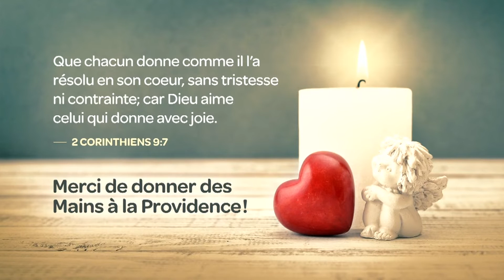Carême 2020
POUR CE MOIS DE MARS, DÉBUT DU CARÊME, je vous remercie d'avance dans la Foi de votre offrande spéciale du Carême 2020! Nous avons besoin de votre soutien financier afin de continuer à proclamer la Parole de Dieu par la télévision et Internet.